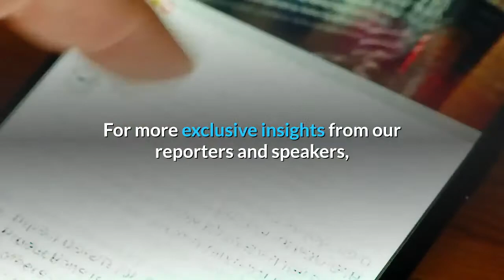Watch Healthy Returns The path forward with Dr. Emily Gurley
[The stream is slated to start at 4:30 p. m. ET. Please refresh the page if you do not see a player below at that time. ]What has contact tracing shown about the spread of coronavirus? Can the U. S. recruit enough tracers to effectively track the virus? Today on "Healthy Returns: The Path Forward, " a contact tracing Q&A with Dr. Emily Gurley of Johns Hopkins Bloomberg School of Public Health. For more exclusive insights from our reporters and speakers, sign up for our Healthy Returns newsletter to get the latest delivered straight to your inbox weekly. And for a front row seat at CNBC Events, you can hear directly from the visionary executives, innovators, leaders and influencers taking the stage in "The Keynote Podcast. " Listen now, however you get your podcasts.